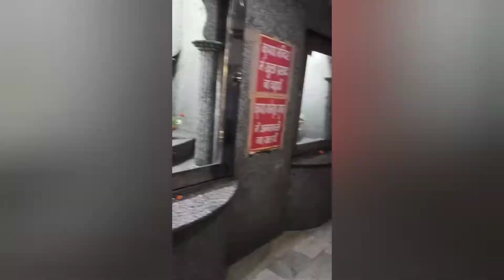A trip to Dehradun...